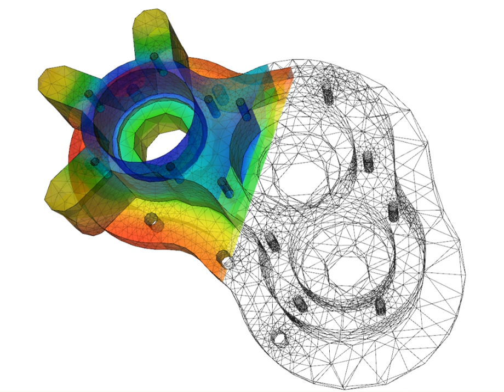Differential equations | Wikipedia audio article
00:01:06 1 History
00:04:11 2 Example
00:05:23 3 Types
00:06:00 3.1 Ordinary differential equations
00:07:11 3.2 Partial differential equations
00:08:15 3.3 Non-linear differential equations
00:09:38 3.4 Equation order
00:10:15 3.5 Examples
00:14:40 4 Existence of solutions
00:19:25 5 Related concepts
00:20:28 6 Connection to difference equations
00:21:04 7 Applications

- Socrates

SUMMARY
A differential equation is a mathematical equation that relates some function with its derivatives. In applications, the functions usually represent physical quantities, the derivatives represent their rates of change, and the differential equation defines a relationship between the two. Because such relations are extremely common, differential equations play a prominent role in many disciplines including engineering, physics, economics, and biology.
In pure mathematics, differential equations are studied from several different perspectives, mostly concerned with their solutions—the set of functions that satisfy the equation. Only the simplest differential equations are solvable by explicit formulas; however, some properties of solutions of a given differential equation may be determined without finding their exact form.
If a closed-form expression for the solution is not available, the solution may be numerically approximated using computers. The theory of dynamical systems puts emphasis on qualitative analysis of systems described by differential equations, while many numerical methods have been developed to determine solutions with a given degree of accuracy.